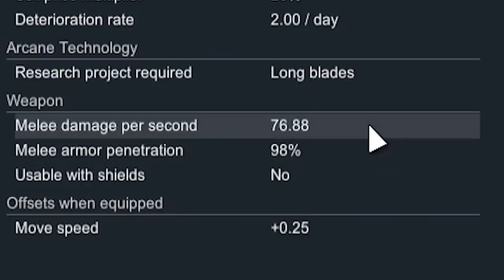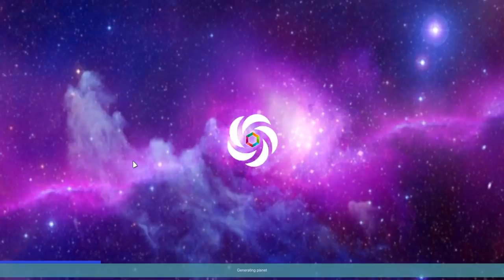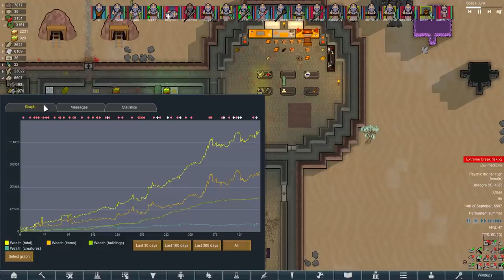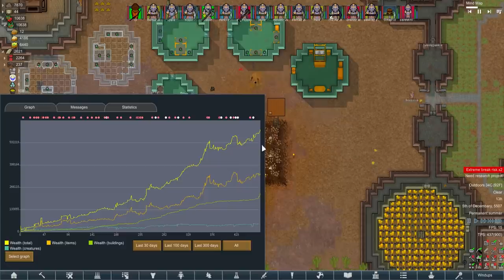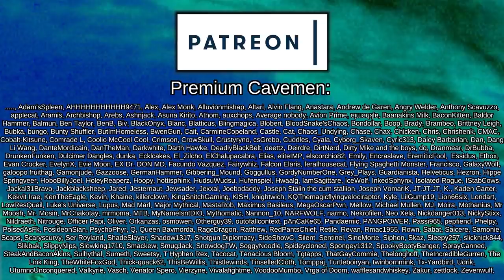Steam-Powered Ohm Commits Rituals of Unspeakable Kindness | Rimworld: Generations #16